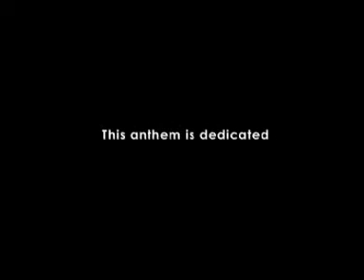The Mastek Anthem!